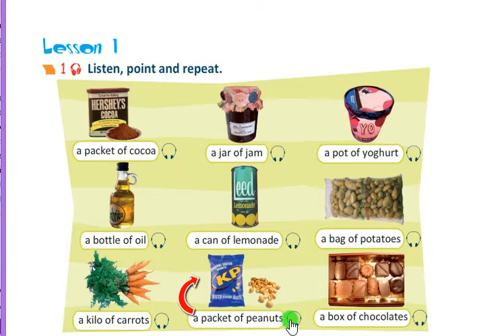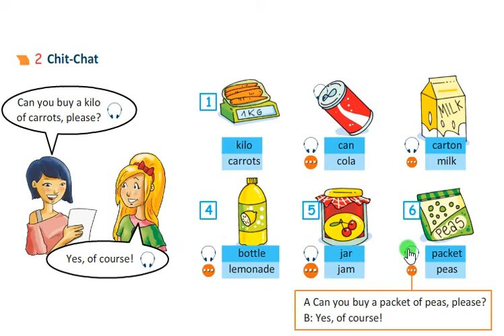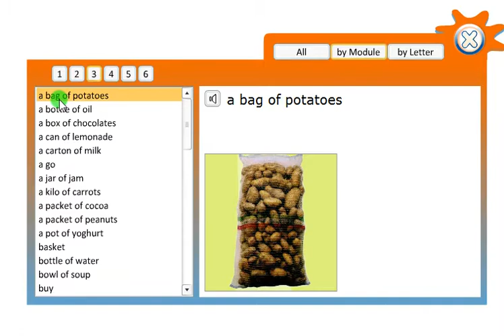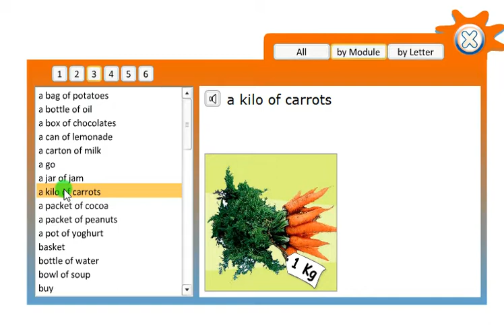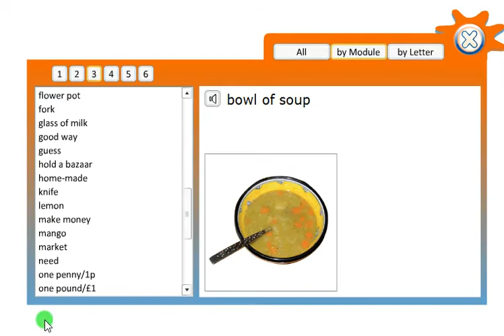Inglés Let's Go Shopping Video Alberto